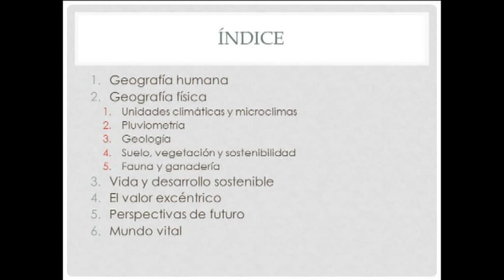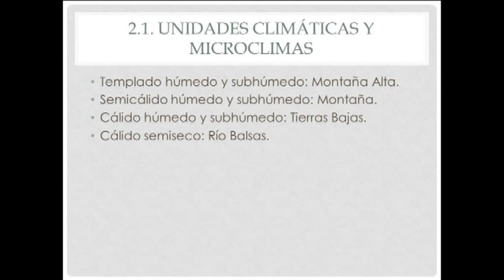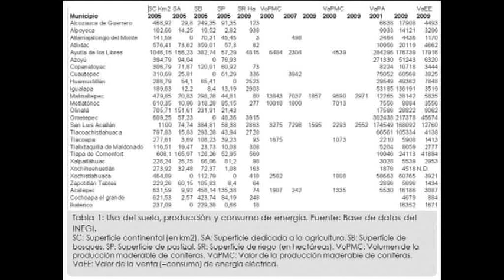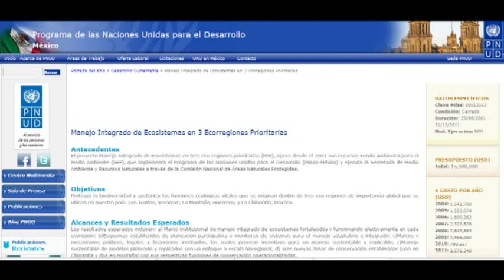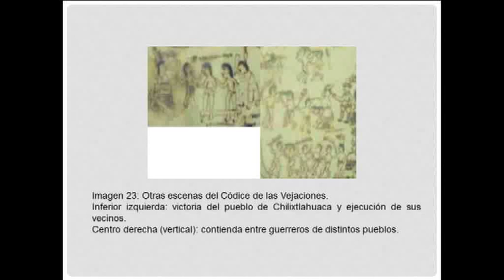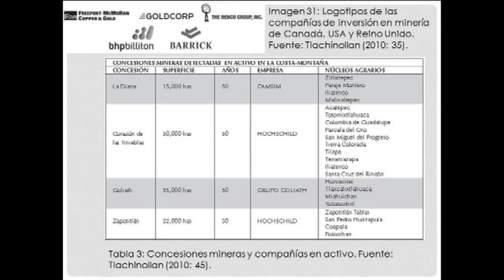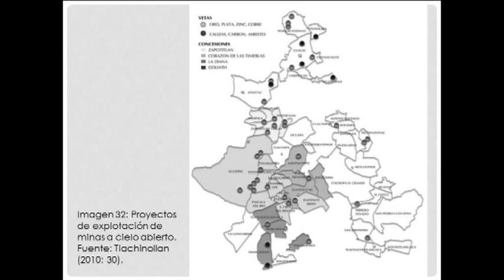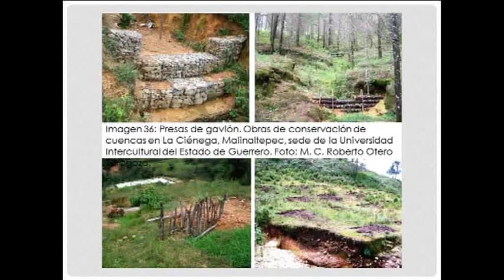Ña yuvi nu iyo na yuvi: El mundo vital del pueblo na savi en Guerrero (México)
Ponencia presentada en el IV Coloquio Internacional sobre la MIxteca, CIESAS México DF, 25 de octubre de 2012.
Título original: Ña yuvi nu iyo na yuvi: El mundo vital del pueblo na savi en la Montaña de Guerrero. Los recursos naturales en sus marcos culturales.
Puede leerse el texto original, acceder a las tablas con todos sus detalles descriptivos y consultar los mapas con mejor definición de imagen en las siguientes direcciones: